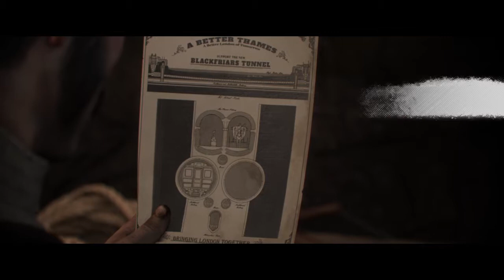The Order: 1886_32